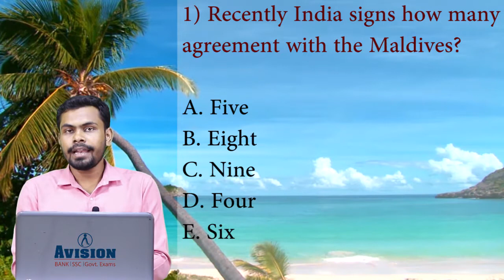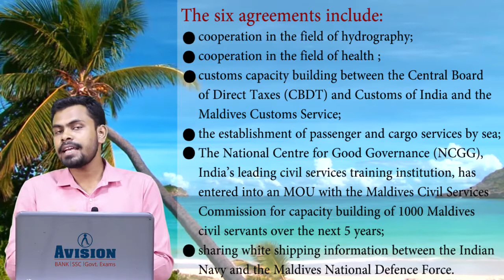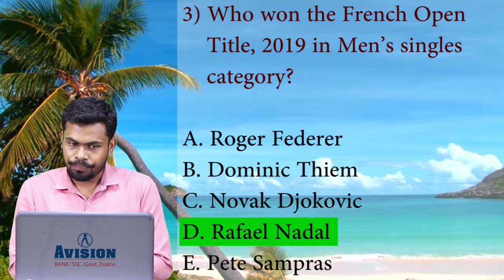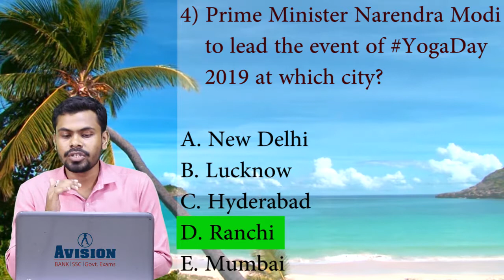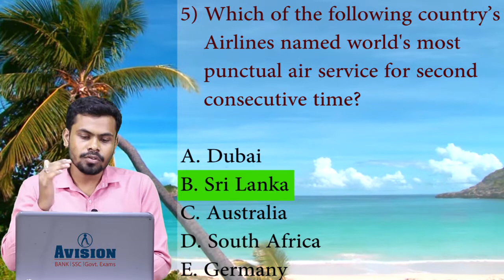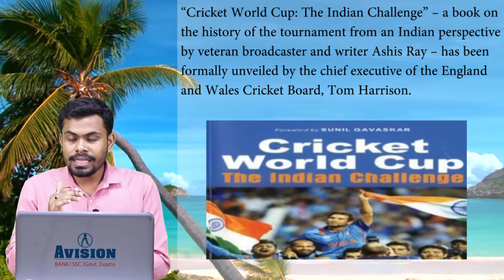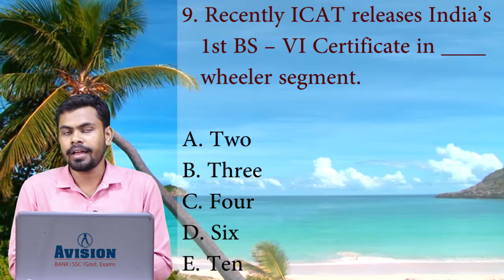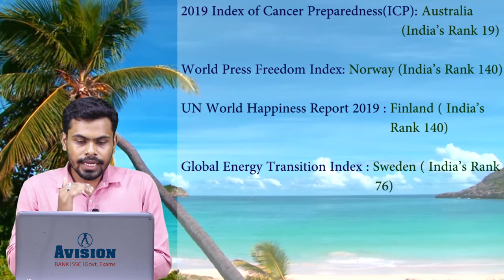CURRENT AFFAIRS OF 12TH JUNE / AVISION DAILY CURRENT AFFAIRS / FOR BANKING/ SBI PO / LIC AAO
current affairs 2019June